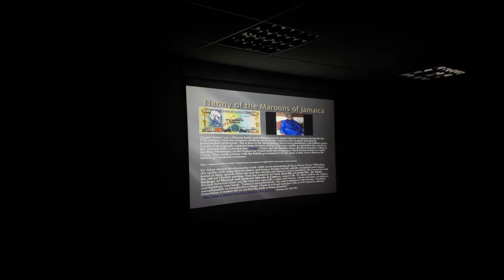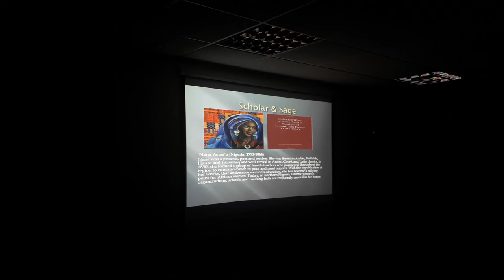The History of The Black (African & Afro Caribbean) Queens of Islam!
The History of The Black (African & Afro Caribbean) Queens of Islam! (BHM Wood Green Library, North London) Brother Ismael of The Salam Project